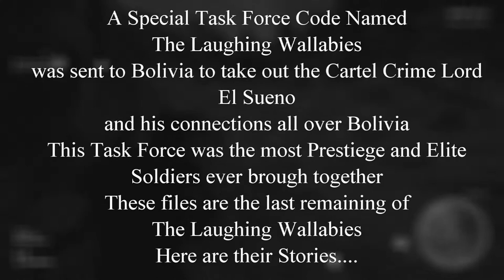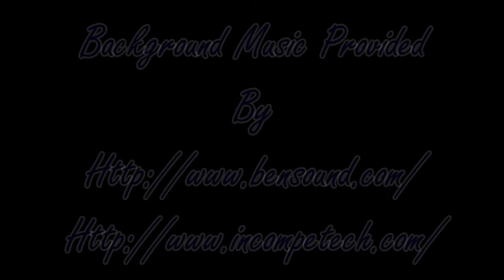Ghost Recon Ep. 8 - (Three Day War) - AIR STRIKE!!!!